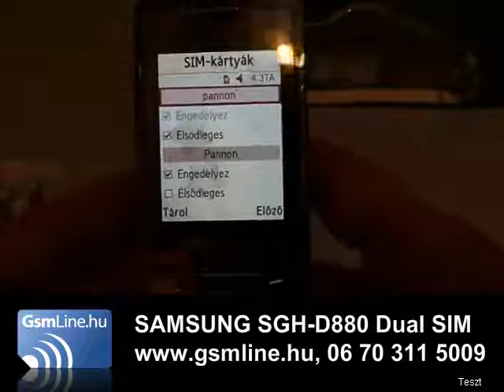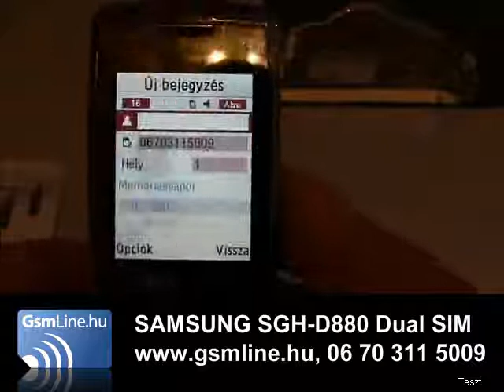SAMSUNG D880 DUAL SIM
SAMSUNG D880 DUAL SIM Magyar teszt videó, Hungary test video
Mobiltelefonok ingyen házhozszállítással! Budapestre, akár 1 órán belül! Vidékre 1 munka nap alatt! Több, mint 8000 kiegészítő és tartozék! Több, mint 800 Mobiltelefon!